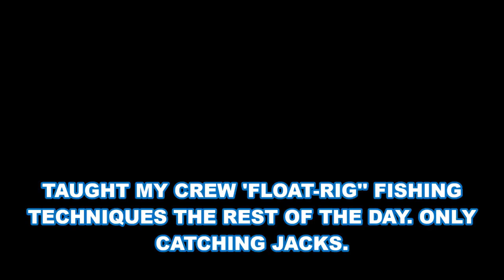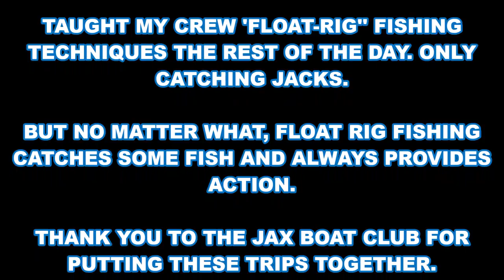Jacksonville Boat Club Crew, St. Johns River Fishing, D-Day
"JETTYWOLF BULL REDFISH"  6/6/2019

THANK YOU TO THE JAX BOAT CLUB FOR SPONSORING 2 DAY OF FISHING GROUPS, ABOARD THE JETTYWOLF, WITH CAPT DAVE's SPORT FISHING.

DAY ONE: SHRIMP BOAT BACKTIP SHARKIN "ATTEMPT", OUR LADY ANGLER PUT A WHOPPIN' ON A APPROX: 75 POUNDER.
HAD TO LEAVE BECAUSE OF SEAS AND SEASICKNESS VIA A CREW MEMBER. THEN THE TIDE AND HIGH WINDS MADE FOR A HUGELY CHALLENGING AFTERNOON IN THE RIVER. (no footage, sorry. Just too much going on)